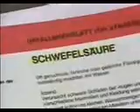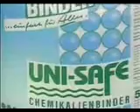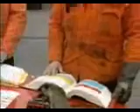unisafe chemical binder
UNI-SAFE pH Plus dangerous chemical absorbent - binder Unisafe is a universally chemical absorbent binder applicable for all liquids, reducing fuming of the liquid.

Uni-Safe can be used safely with most chemicals, even if a chemical is unknown.

The composition of Uni-Safe doesnt allow any dangerous reaction, not even with strongly reacting and oxidizing substances, such as nitric acid, ileum, hydrofluoric acid,
chlorosulfonic acid, bromine, sulphuric acid and hydrogen
peroxide. It will also absorb lies without problems.
Uni-Safe is a Chemical Binder and a Biological cleaning agent.

FEATURES:
Universality - eliminates having to find spill-specific cleanup product - Gels the spill immediately for easy cleanup
Safe to use - nonflammable, non-toxic - No dangerous reactions, reduces fuming of chemicals

After cleanup, Unisafe leaves a smear free surface, and can be used in an emergency when you are unsure of the type of chemical spilt. Unisafe Indicator changes colour when absorbing on the pH Scale 1 to 13 as shown in Photos.